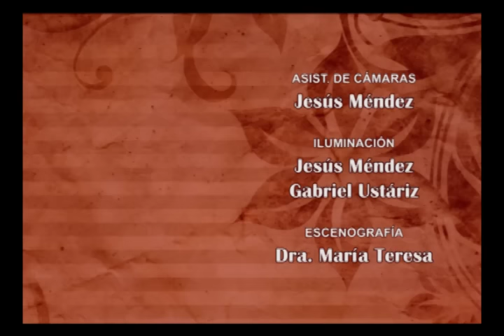Pintura Decorativa Reloj de Vaca-PARTE 3-TALENTO ARTESANO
PAG. EN FACEBOOK TALENTO ARTESANO